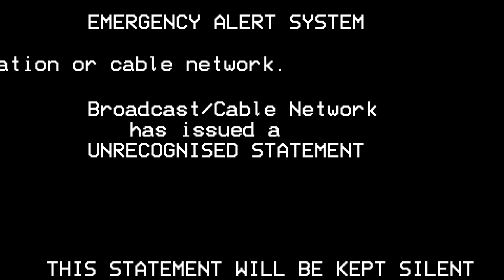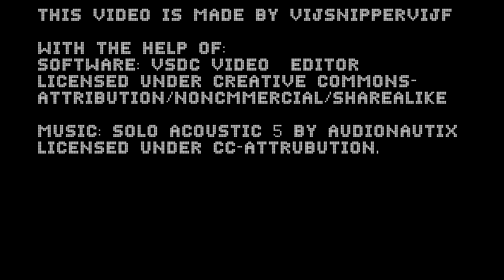May Holiday 2022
Yes! An upcoming holiday!

'Solo Acoustic 5' by Audionautix is licensed with a CC-BY 4.0 license.